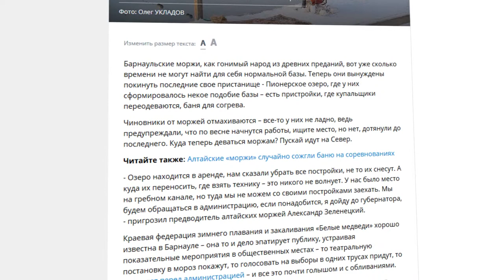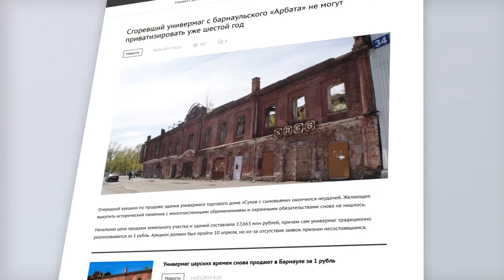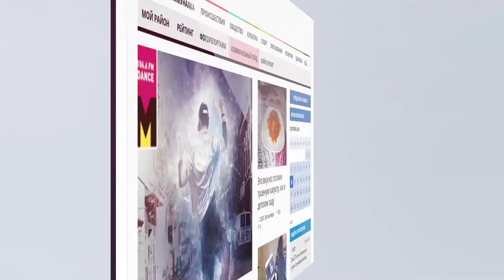О чем пишут издания «Сибирской медиагруппы» —обзор 10.04.2019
Моржевать или бомжевать - почему алтайских любителей зимнего плавания прогоняют с озера Пионерское? Эти  и другие новости в традиционном обзоре изданий СМГ.